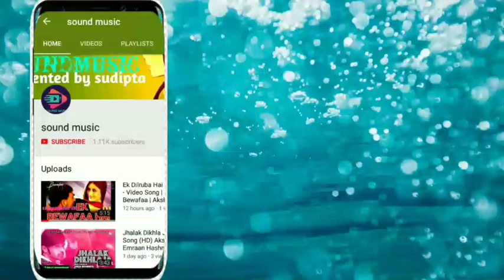Bombai Me Bat Hui || Hindi Matal Dance Mix || sound music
Custom URL link my channel

I think guys all of you enjoy.
This channel create for real life examples
What happened inside. see and enjoy.
1st time never see other channel all in one"ONE-POWER-MAN". Keep support

MORE STAGE PERFORMANCE VIDEO AVAILABLE IN MY CHANNEL🙏🙏🙏🙏🙏🙏🙏🙏🙏🙏🙏🙏🙏🙏🙏🙏🙏🙏
Please visit and   your day